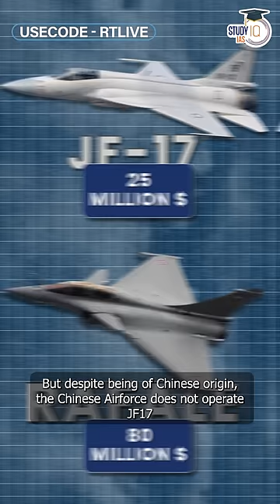Can Pakistan face IAF with Chinese made jets